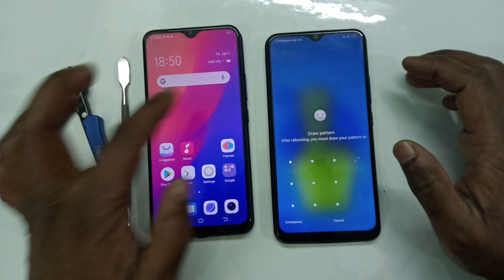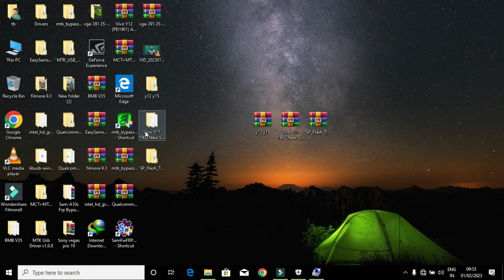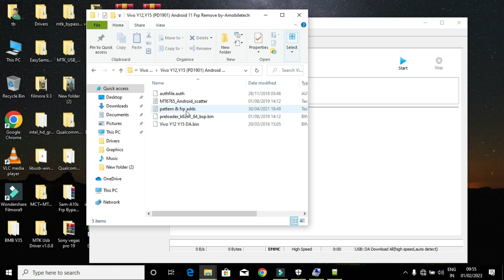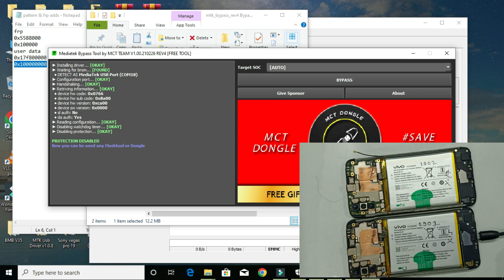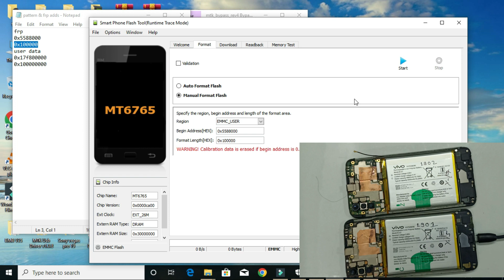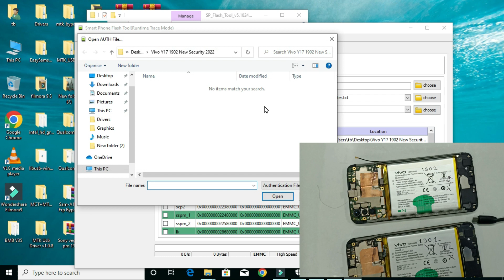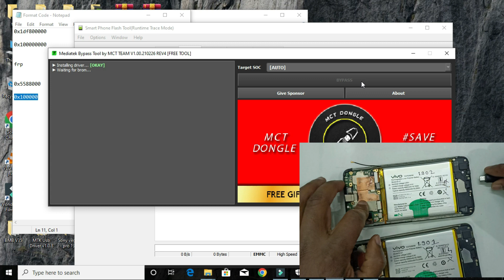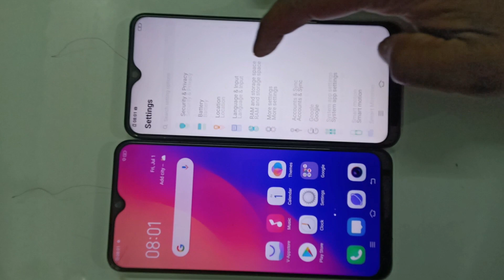Vivo New Security Unlock - Vivo y12, y15, y17 One click Password Unlock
Dosto is video me maine aapko vivo y12,y15,y17 ka new security unlock karke dikhaya hai,
umeed hai ki aapko video pasand aaya hai.

Topic tags..
1.vivo new security unlock
2.vivo mtk new security unlock
3.vivo y12 y15 y17 new security unlock
4.vivo y12 y15 y17 format
5.vivo y12 y15 y17 screen unlock
6.vivo y12 y15 y17 password unlock
7.all vivo new security unlock method
8.one click game over all vivo new security
9.vivo phone farmat new method 2023
10.vivo phone format + frp one click method